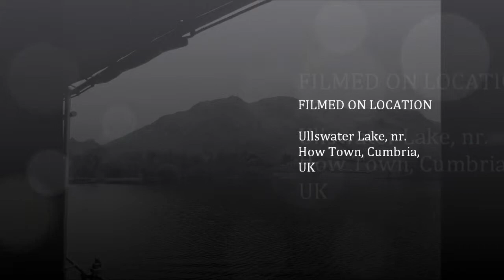Ullswater Lake Visit, Part III,'Approaching How Town', by Sheila, April 2014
I want to visit Howtown in the future so that I walk to Martindale and its church mentioned by William Wordsworth---loads of exploring to be done in the future